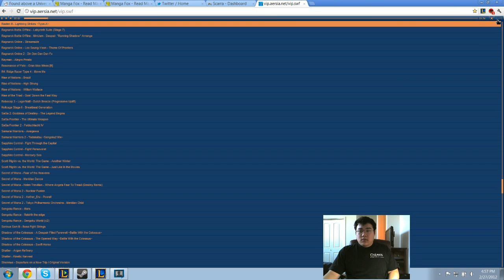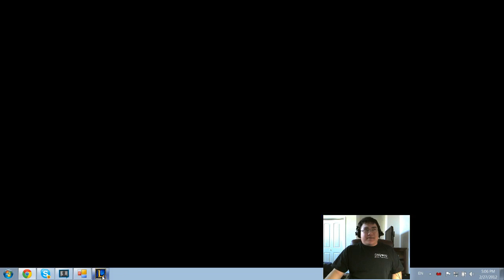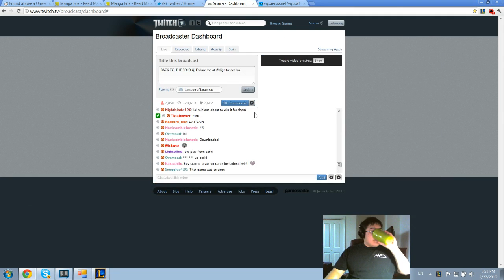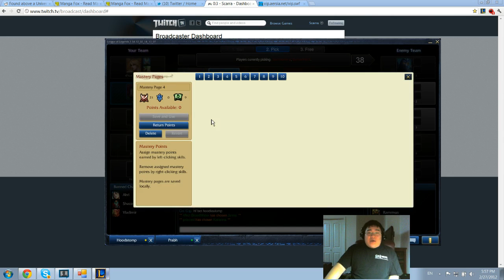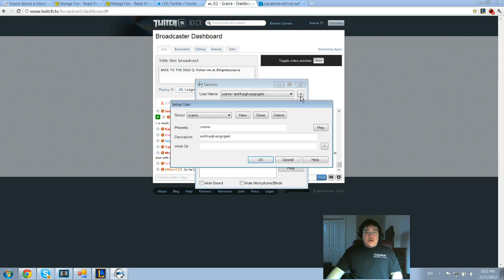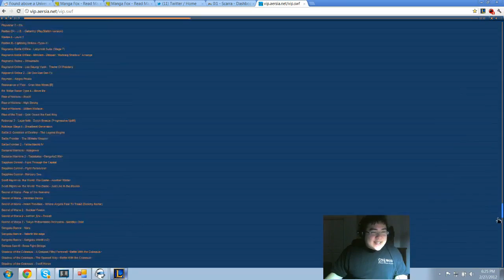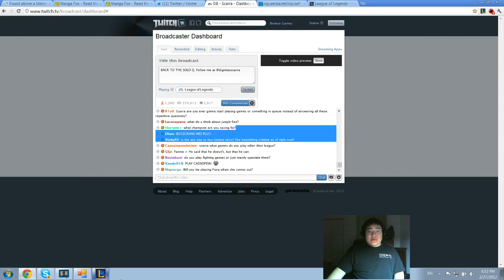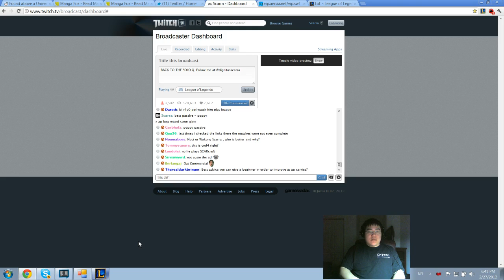BACK TO THE SOLO Q. Follow me at